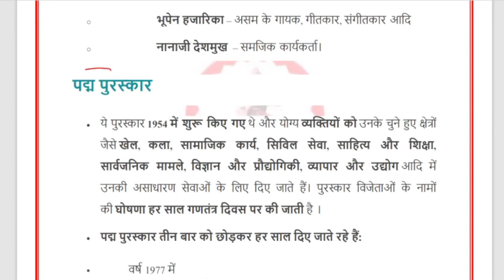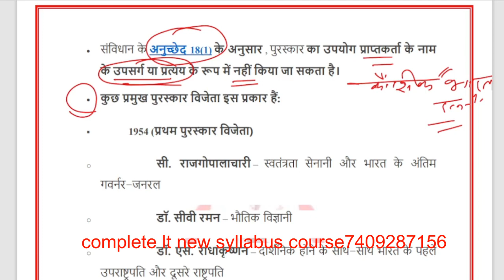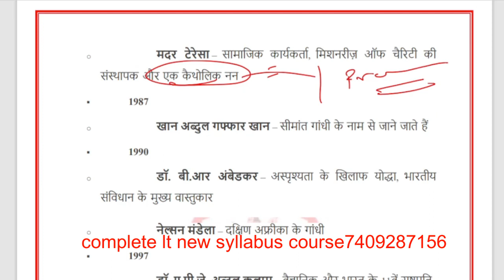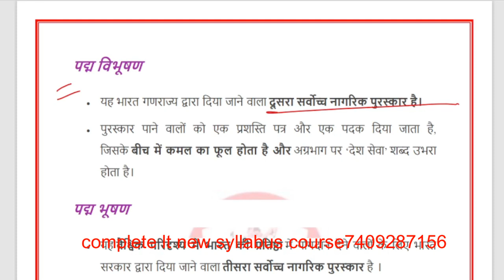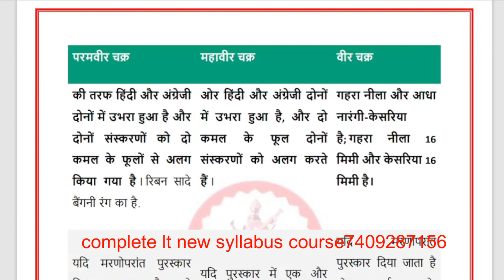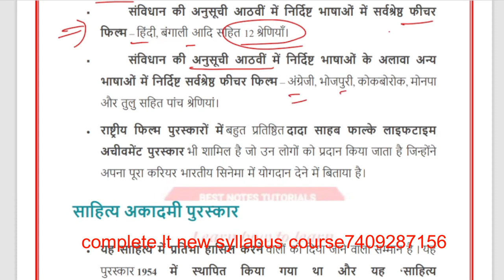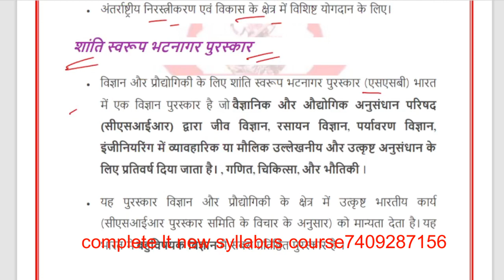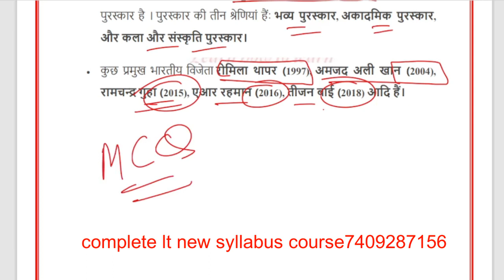पुरस्कार ॥ प्रकार तथा महत्वपूर्ण तथ्य